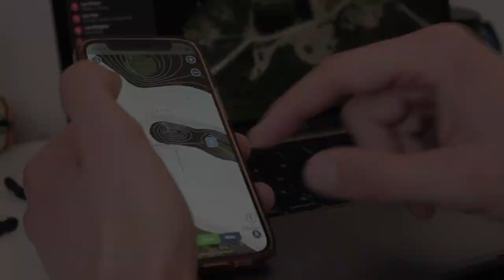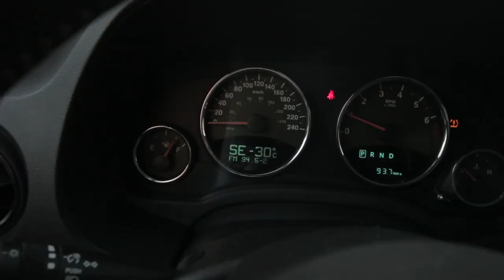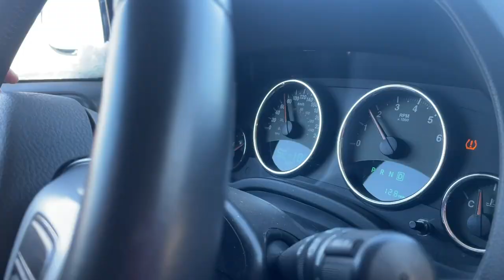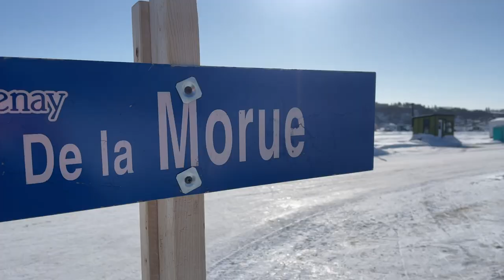PÊCHE sur un FJORD au CANADA! | My Canadian Journey | Episode 2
Nous vous retrouvons aujourd'hui pour une vidéo un peu particulière, en effet, il s’agit bien du deuxième épisode de notre série “My Canadian Journey”!
Dans cette vidéo nous vous invitons a découvrir la vie de Sacha au canada!
Au programme de ce deuxième épisode, pêche sur glace au Québec dans la région du Saguenay lac saint-jean a la recherche des perches et des brochets, et pêche sur le fjord du Saguenay à la recherche des poissons de fond!

Nous espérons que cette nouvelle vidéo vous plaira!
Bon visionnage!

Cadreur/monteur:
- Sacha Bosman

Pêcheurs:
- Sacha Bosman
Avec la participation de VMC et Zulupack.